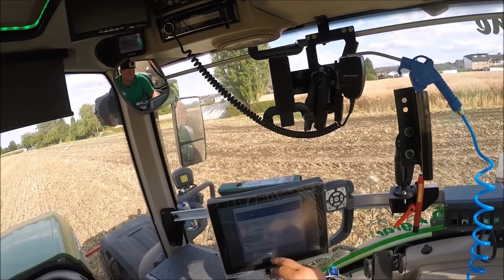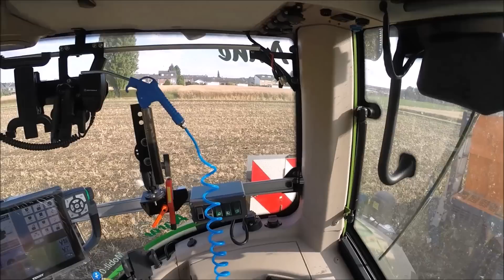Kompost streuen mit SD-Agrar Teil 1/ Cabview/ Fendt 828 Vario + Streumaster UW 218 TD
In diesem Video sieht man wie mit einem sehr seltenen Streuer des Herstellers Streumaster Kompost ausgebracht wird.